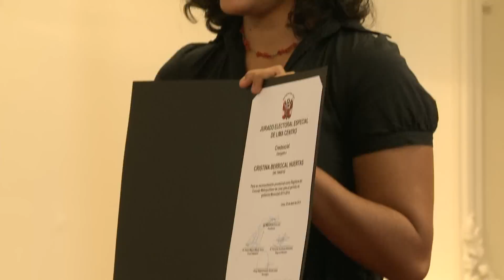29/01/14 REEL JNE